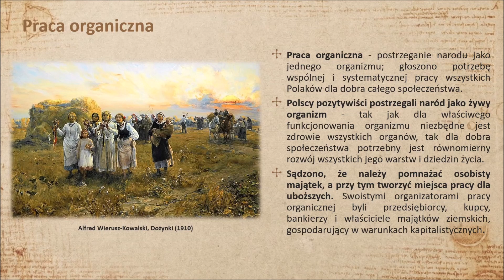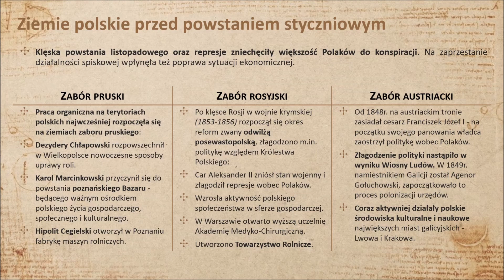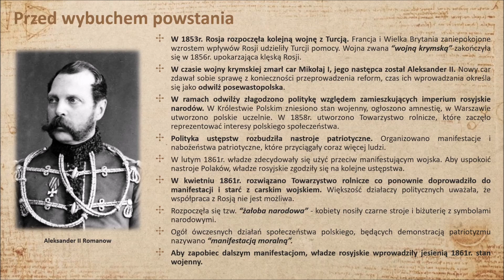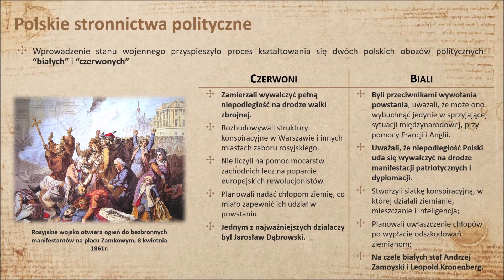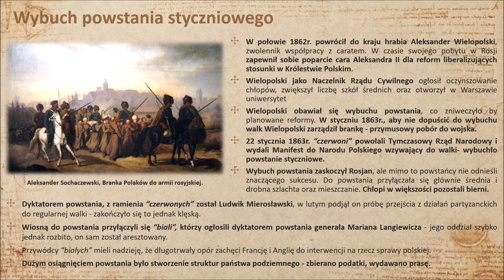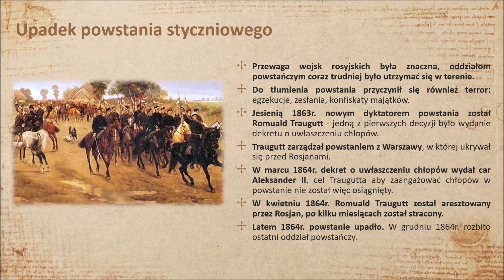Powstanie styczniowe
Dział IV "Ziemie polskie po wiośnie ludów"